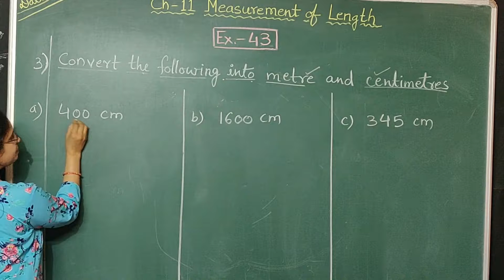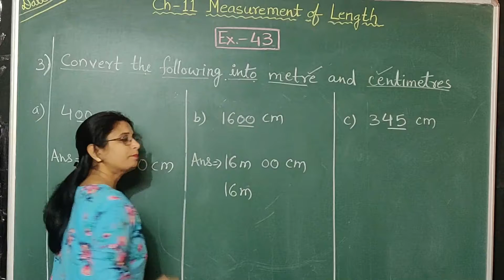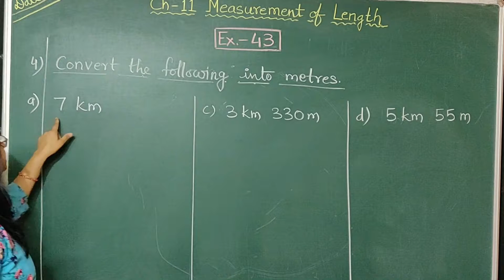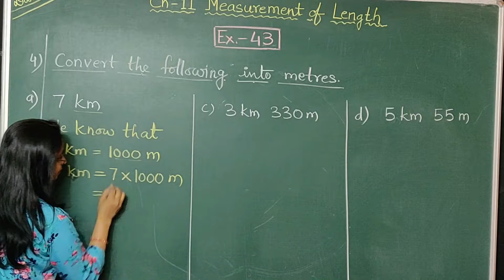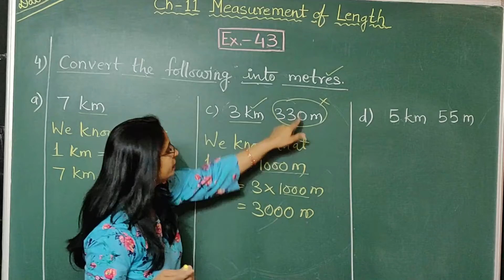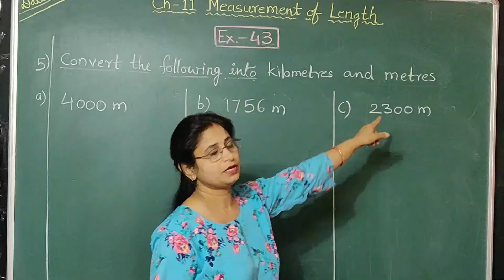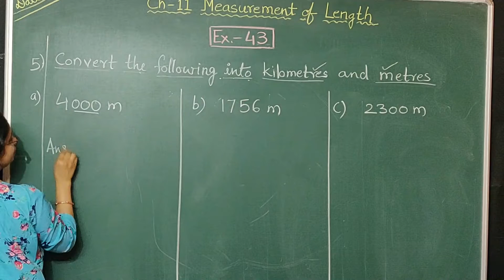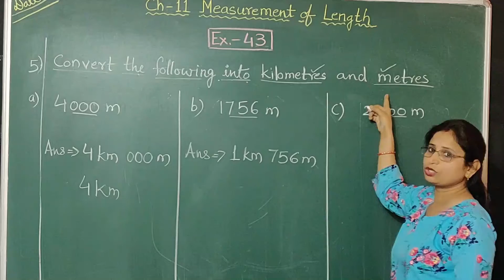Class 3 Maths Chapter 11: Measurement of Length | Exercise 43 | Lec. 03 | S.Chand/CBSE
Class 3rd Mathematics Chapter 11 Measurement of length is here, In this video, you will get the best explanation of the S.Chand publication book

• Chapter- 11 | Measurement of Length | Class-3rd

➤ Channel Managed by Akshay Sinha

QUERIES SOLVED
○ Class 3 Maths Measurement of length S.Chand.
○ Measurement of length for kids basics with examples.
○ Class 3 maths measurement of length by Archana Sinha
○ Measurement of length class 3 maths
○ Tips and tricks for measurement
○ Measurement for beginners to advance

About Archana Sinha
★ M.Com
★ PGDCPA
★ B.Ed
★ 16 years + Teaching Experience
Thank you for your support ❤️